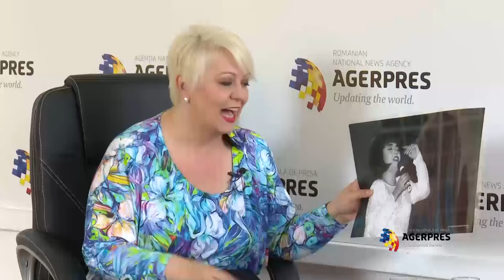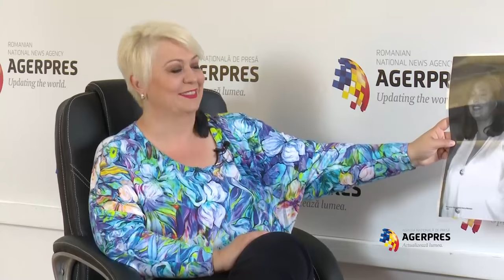Interviu cu Monica Anghel